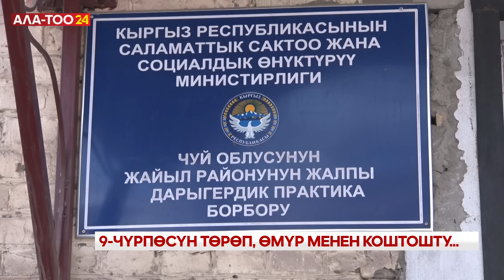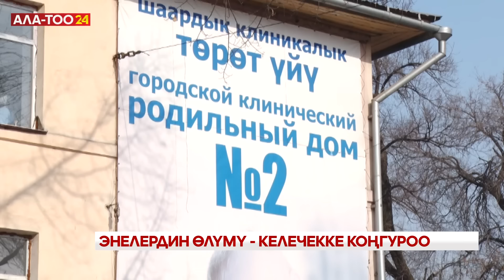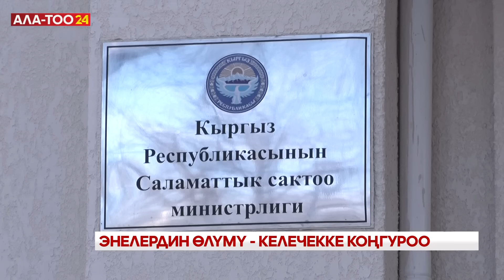Энелердин төрөттөн өлүмү: Айып кимде?